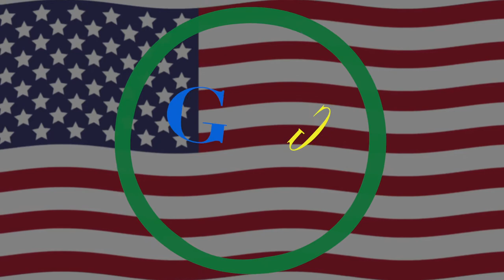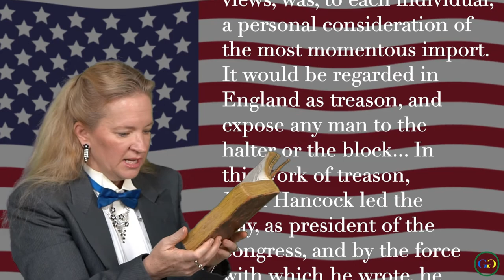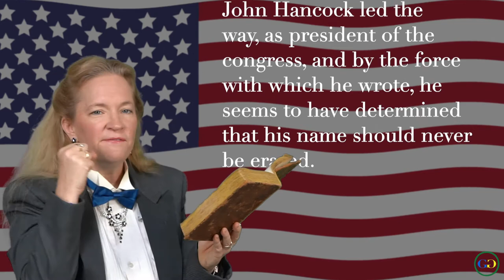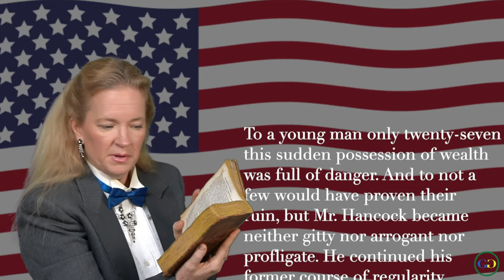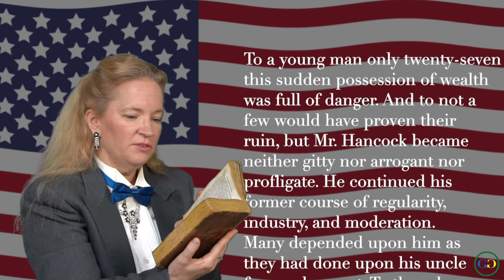John Hancock | Declaration of Independence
Mr. John Hancock was asked to give an address after "the Boston massacre."   The following is that address:

After speaking of his attachment to a righteous government, and of his enmity to tyranny, he proceeded in the following animated strain: "The town of Boston, ever faithful to the British crown, has been invested by a British fleet; the troops of George the third have crossed the Atlantic, not to engage an enemy, but to assist a band of traitors in trampling on the rights and liberties of his most loyal subjects; those rights and liberties, which, as a father, he ought ever to regard, and as a king, he is bound in honour to defend from violation, even at the risk of his own life.

“These troops, upon their first arrival, took possession of our senate house, pointed their cannon against the judgment hall, and even continued them there, whilst the supreme court of the province was actually sitting to decide upon the lives and fortunes of the kings subjects. Our streets nightly resounded with the noise of their riot and debauchery; our peaceful citizens were hourly exposed to shameful insults, and often felt the effects of their violence and outrage. But this was not all; as though they thought it not enough to violate our civil rights, they endeavoured to deprive us of the enjoyment of our religious privileges; to vitiate our morals, and thereby render us deserving of destruction. Hence the rude din of arms, which broke in upon your solemn devotions in your temples, on that day hallowed by heaven, and set apart by God himself for his peculiar worship. Hence, impious oaths and blasphemies, so often tortured your unaccustomed ear.  Hence, all the arts which idleness and luxury could invent, were used to betray our youth of one sex into extravagance and effeminacy, and of the other to infamy and ruin; and have they not succeeded but too well? Has not a reverence for religion sensibly decayed? Have not our infants almost learned to lisp curses, before they knew their horrid import? Have not our youth forgotten they were Americans, and regardless of the admonitions of the wise and aged, copied, with a servile imitation, the frivolity and vices of their tyrants? And must I be compelled to acknowledge, that even the noblest, fairest part of all creation, have not entirely escaped their cruel snares? Or why have I seen an honest father clothed with shame; why a virtuous mother drowned in tears?

"But I forbear, and come reluctantly to the transactions of that dismal night, when in such quick succession we felt the extremes of grief, astonishment, and rage; when heaven in anger, for a dreadful moment suffered hell to take the reins; when Satan, with his chosen band, opened the sluices of New Englands blood, and sacrilegiously polluted our land with the dead bodies of her guiltless sons.

"Let this sad tale of death never be told, without a tear; let not the heaving bosom cease to burn with a manly indignation at the relation of it, through the long tracks of future time; let every parent tell the shameful story to his listening children, till tears of pity glisten in their eyes, or boiling passion shakes their tender frames.

"Dark and designing knaves, murderers, parricides! How dare you tread upon the earth, which has drunk the blood of slaughtered innocence shed by your hands? How dare you breathe that air, which wafted to the ear of heaven the groans of those who fell a sacrifice to your accursed ambition? But if the labouring earth doth not expand her jaws; if the air you breathe is not commissioned to be the minister of death; yet, hear it, and tremble! The eye of heaven penetrates the darkest chambers of the soul; and you, though screened from human observation, must be arraigned, must lift your hands, red with the blood of those whose death you have procured, at the tremendous bar of God.

"But I gladly quit this theme of death I would not dwell too long upon the horrid effects, which have already followed, from quartering regular troops in this town; let our misfortunes instruct posterity to guard against these evils. Standing armies are sometimes, (I would by no means say generally, much less universally,) composed of persons who have rendered themselves unfit to live in civil society; who are equally indifferent to the glory of a George, or a Louis; who for the addition of one penny a day to their wages, would desert from the Christian cross, and fight under the crescent of the Turkish sultan; from such men as these what has not a state to fear? With such as these, usurping Caesar passed the Rubicon; with such as these he humbled mighty Rome, and forced the mistress of the world to own a master in a traitor.
These are the men whom sceptered robbers now employ to frustrate the designs of God, and render vain the bounties which his gracious hand pours indiscriminately upon his creatures."